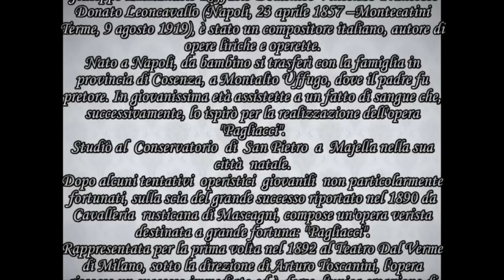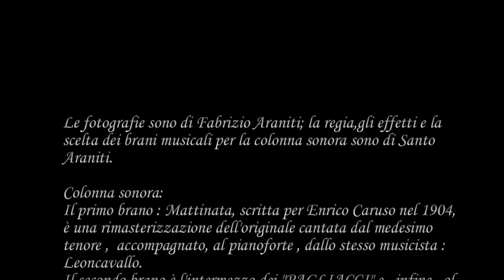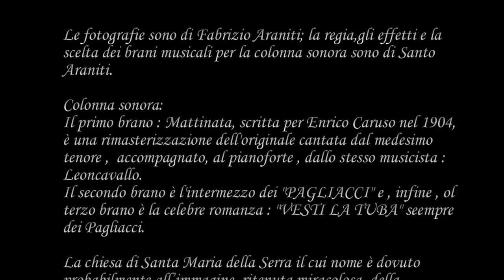ARTE E TURISMO IN CALABRIA SANTUARIO MADONNA DELLA SERRA MONTALTO UFFUGO CS)